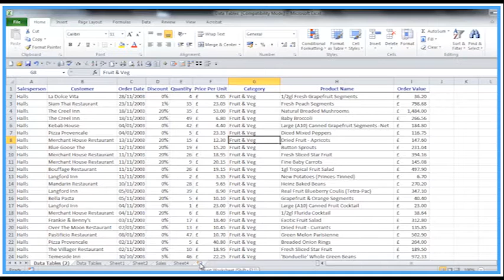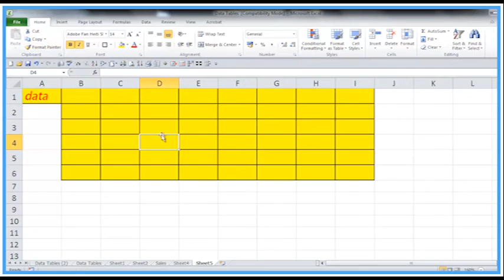How To Use Format Painter In Excel For Multiple Cells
Useful How To Use Format Painter In Excel For Multiple Cells video from Activia Training. for the written transcript of the video.

If you know someone who needs to see it, share it. Add it to a playlist if you want to watch it later.